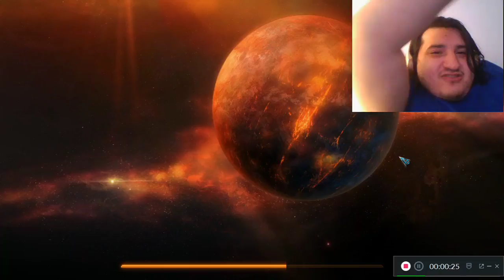Skygeirr I StarCraft 2 Part 16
Almost done with Heart of the Swarm